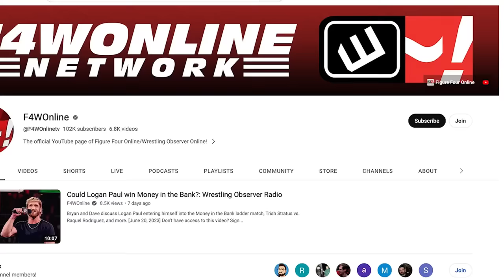Gunther vs. Bronson Reed lived up to expectations | WWE Raw | Wrestling Observer Radio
Dave Meltzer and Bryan Alvarez discuss the top matches from WWE Raw on Monday, including Gunther vs. Bronson Reed for the Intercontinental title.